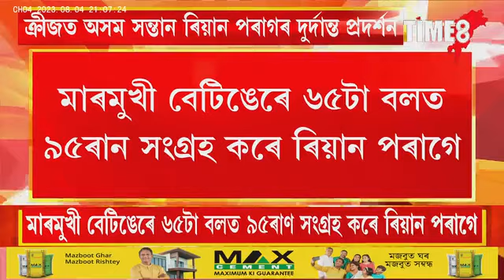ছন্দ ওভতাই পাইছে অসম সন্তান ৰিয়ান পৰাগে।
ছন্দ ওভতাই পাইছে অসম সন্তান ৰিয়ান পৰাগে। দেওধৰ ট্ৰফীত ৰানৰ পাহাৰ গঢ়িলে ৰিয়ানে । বলিং-বেটিং উভয়তে উজলিল ক্ৰিকেটাৰগৰাকী